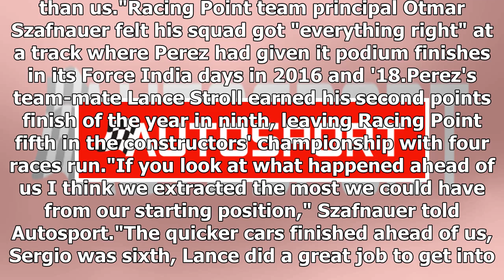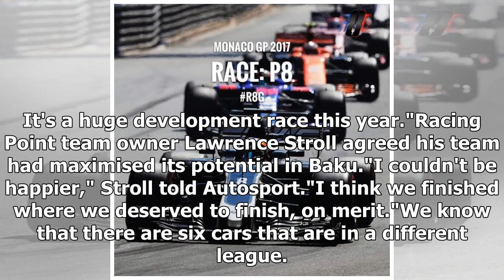Perez: Chasing McLarens were "a lot faster" in Baku Formula 1 race | k production channel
Sergio Perez says the McLaren he held off throughout the Azerbaijan Grand Prix were "a lot faster" than his Racing Point Formula 1 car. Despite pressure from Carlos Sainz Jr and Lando Norris, Perez wa...